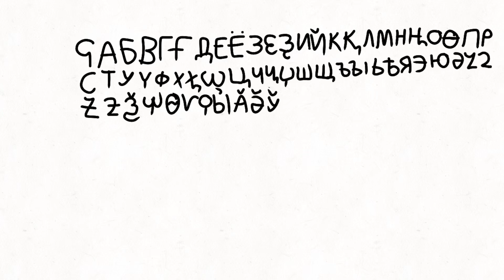My Cyrillic alphabet